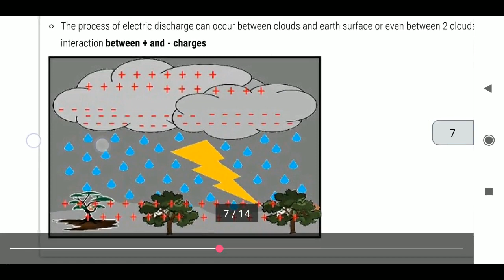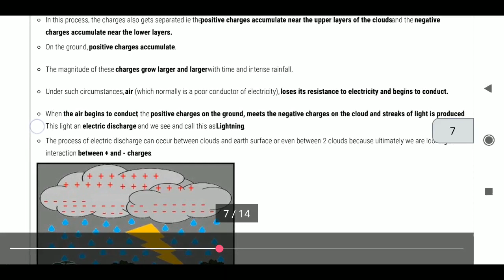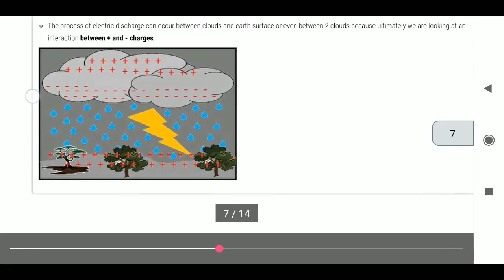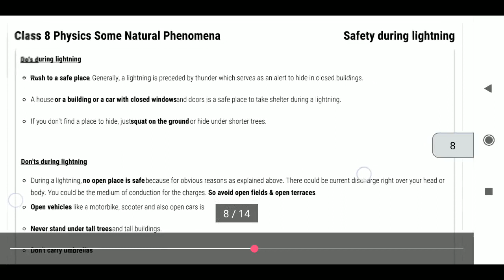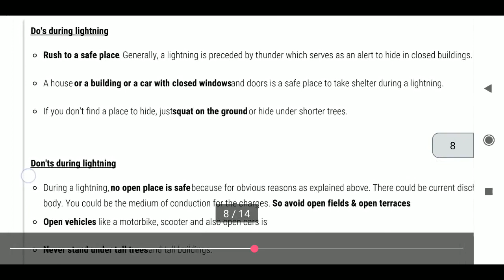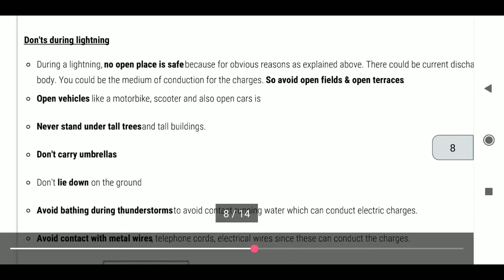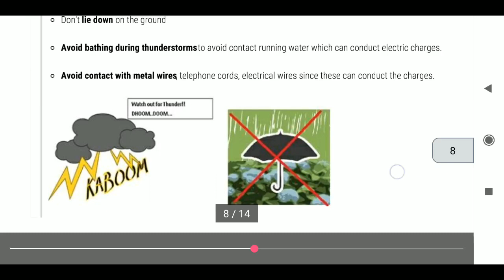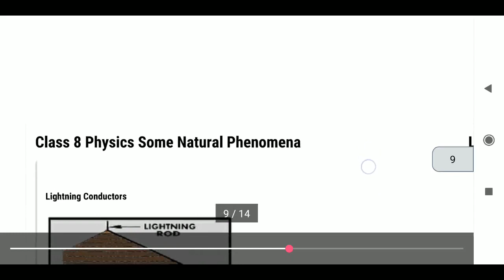class 8th, Some Natural phenomena, LIGHTNING